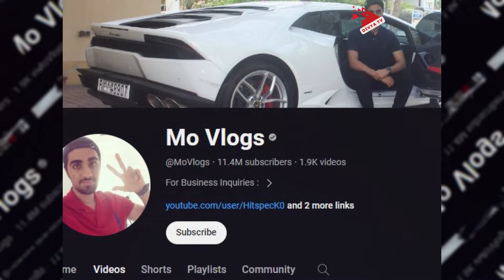কে এই সুন্দরী ধনী ইউটিউবার তরুনী লানা রোজ? Beautiful YouTuber | Lana Rose | Divya Tv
কে এই সুন্দরী ধনী ইউটিউবার তরুনী লানা রোজ? দুবাই কন্যার ফেসবুক থেকে আয় বছরে সাত কোটি টাকা!
Who is this beautiful rich young YouTuber Lana Rose? Dubai daughter's income from Facebook seven million rupees a year!